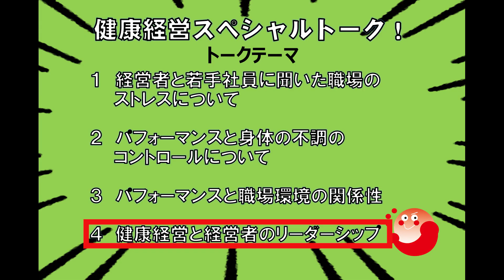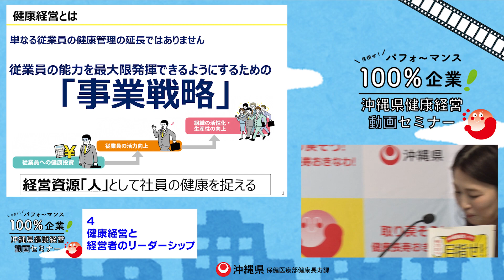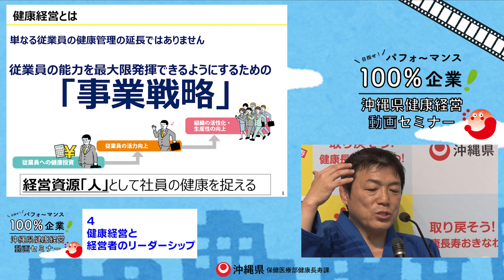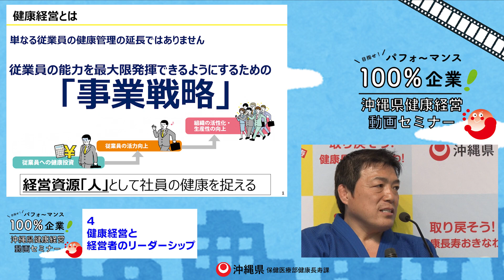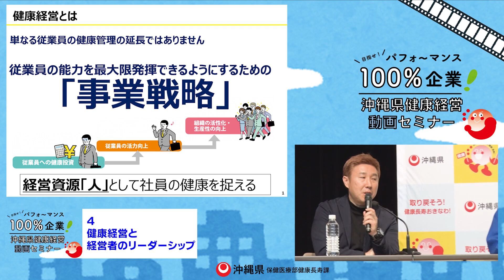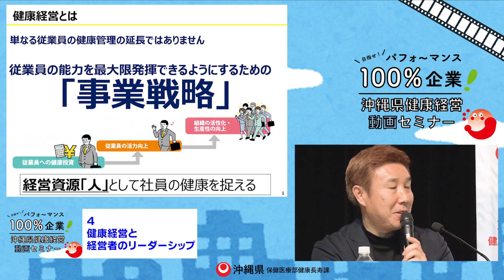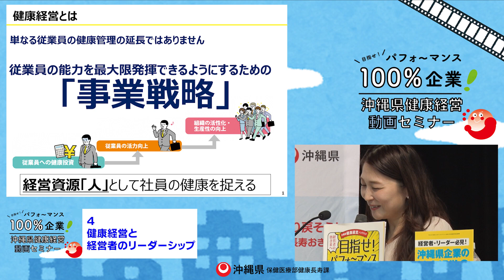柔道家古賀稔彦氏が沖縄の企業の皆さんに伝えたいこととは！？「健康経営スペシャルトーク！(4)～パフォーマンスと職場環境の関係性～」（沖縄県健康経営動画セミナー）